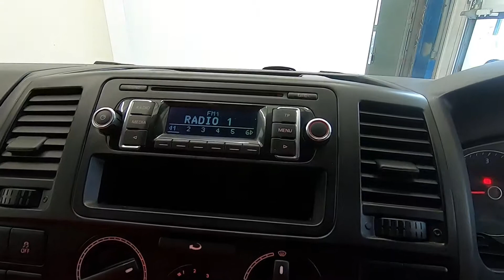VOLKSWAGEN TRANSPORTER MOTOR CARAVAN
ROCK AND ROLL BED, HIGH SPEC KITCHEN, CUSTOM
This Camper is simply stunning! Inside and out this is a modern and very high quality conversion which is registered with DVLA as a Motor Caravan. On the outside stand back and admire this beauty, the diamond cut 20 inch alloys the upgraded sports bumpers, deep tinted glass and Volkwagen decals all ooze sporting finesse. Open the doors and wow, this is a stunner in every way. The forward 3 and rear 2 seater rock and roll bed are exotically trimmed in orange with charcoal detailing, a scheme that would look great in any Lamborghini. Expertly insulated and lined, the kitchen area features a hob, sink, grille and fridge with vented side window and extremely well thought out storage including roller doors for ease of access. Also features a built in consumer unit and hook up with lead included too and a clever table and rear mounted mirror which can be stored with ease when not in use. Finance options are much more varied due to it being a Motor Caravan so please ask for details so we can tailor a package to suit you.